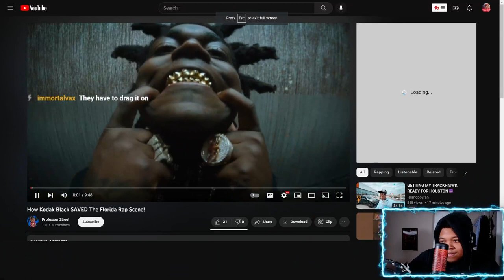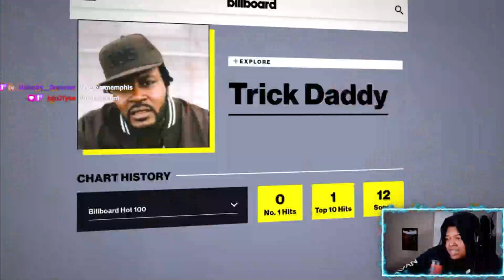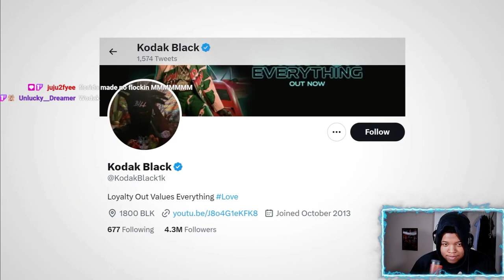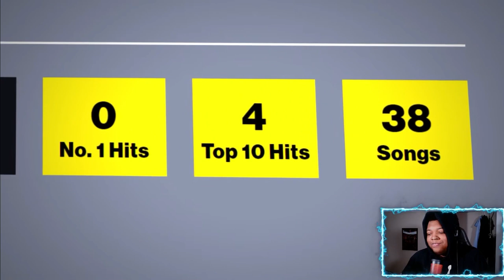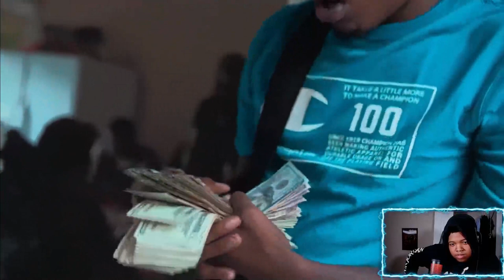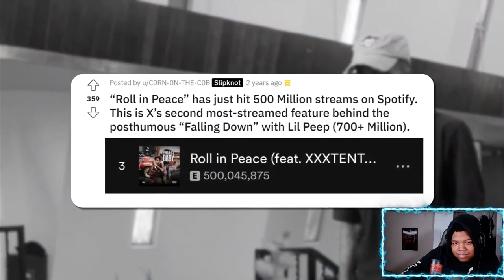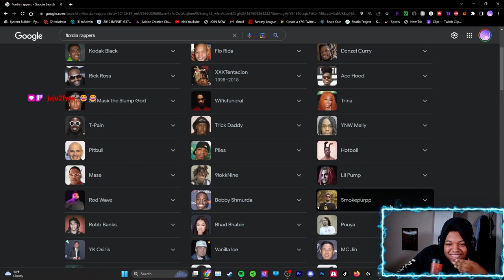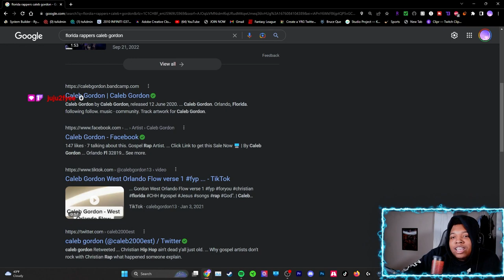Kodak Black IS THE BEST RAPPER OF ALL TIME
What is up Boltz Today's video is a reaction to  @historycountdownyt How Kodak Black SAVED The Florida Rap Scene Vid!! At 200 Subscribers we will be doing 2 $50 dollar gift cards Giveaways.